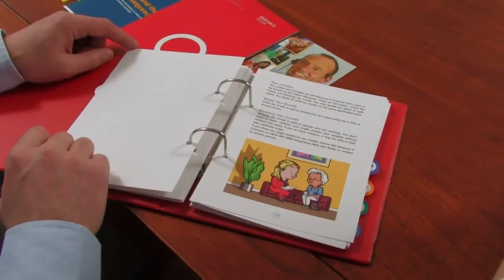Paying Your Rent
Advice and information on paying your rent.